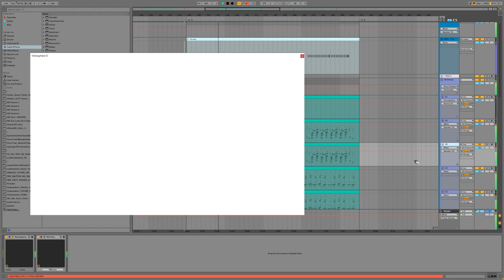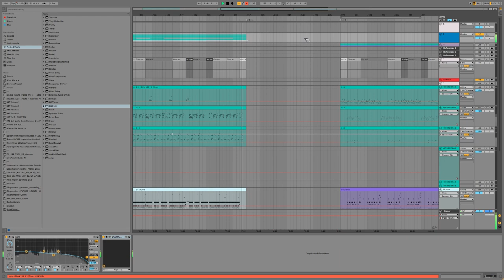J.L | Background | Royalty Free Instrumental + MIDI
BPM 100 - G Minor - Background